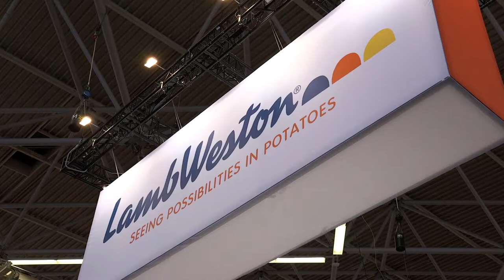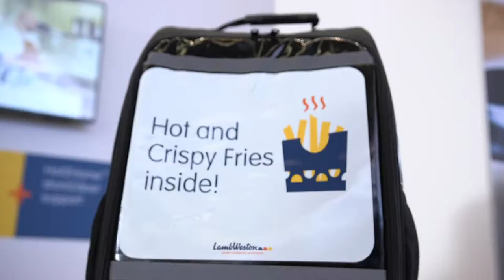Compact Video - video productie van concept tot realisatie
Lamb Weston Hot2Home beurs. Bent u op zoek naar een video productie? Compact Video is het bedrijf dat u gaat helpen bij het maken van een productvideo, instructievideo of andersoortige (bedrijfs)film. Wij zijn sterk in het omzetten van, soms nog niet vastomlijnde, ideeën naar pakkende concepten en doeltreffende video's. Zowel in te zetten als online video of voor andere communicatie doeleinden.